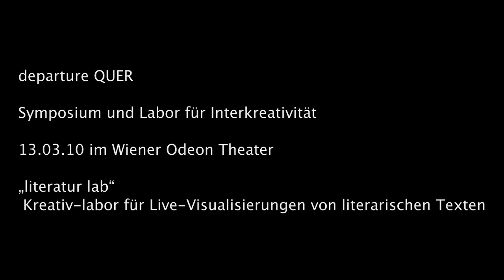Lesung aus 'Frost' von Thomas Bernhard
departure - QUER Symposium für Interkreativität

Sprecher: Till Firit (MONO VERLAG)
Visuals: NEON GOLDEN
Text: Thomas Bernhard 'Frost'

...aufgeführt im Rahmen des 'literature lab' des QUER Symposiums für Interkreativität am 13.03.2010 im Odeon Theater Wien.